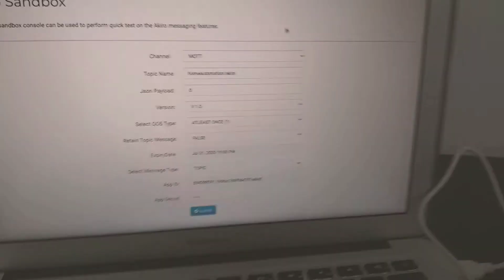home_automation-projectupdate#1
To control high voltage appliences remotedly🤙🏾